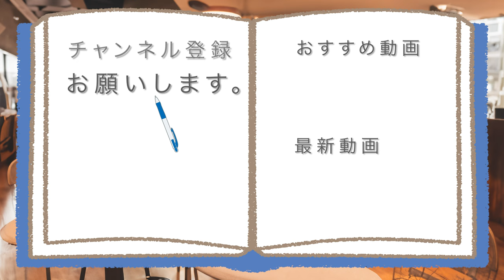ミスドとマックの 新作スイーツ食べてみた。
【ミスドマック新作食べる!!】
ミスドとマックの新作スイーツを、
日常演舞が食べてみたら、
幸せな気持ちになれると思いますか?

アマゾンほしい物リスト↓